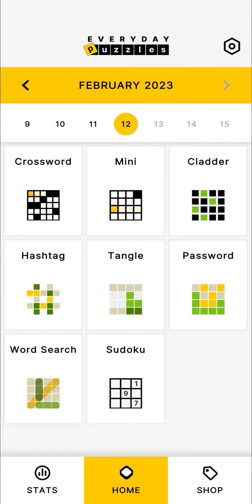Everyday Puzzles - Gameplay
Password (Wordle), Hashtag, Mini Crossword and Crossword word puzzles from Everyday Puzzles on Android.